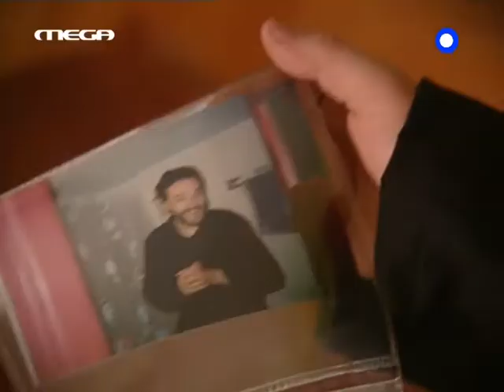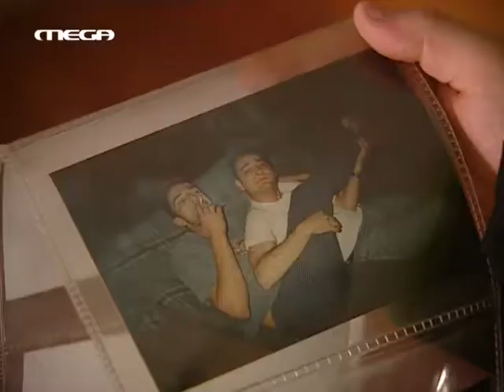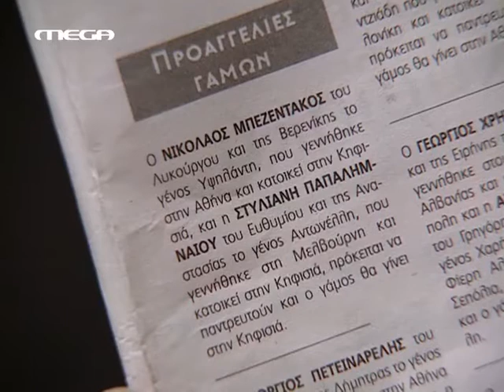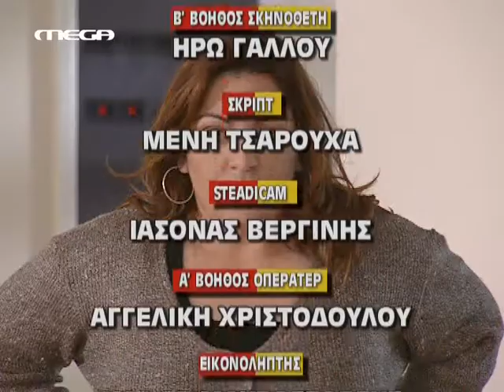Mega Eisai To Tairi Mou E27 DSR GrLTv